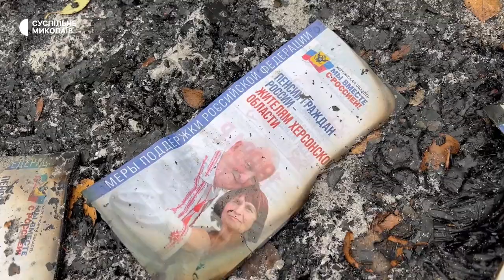Обшуки та провокації. Історії жителів деокупованого села на херсонсько-миколаївському напрямку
Село Білозерка Херсонської області було окупованим російськими військами протягом дев'яти місяців. Солдати РФ проводили регулярні обшуки у місцевих жителів та брали людей у полон.